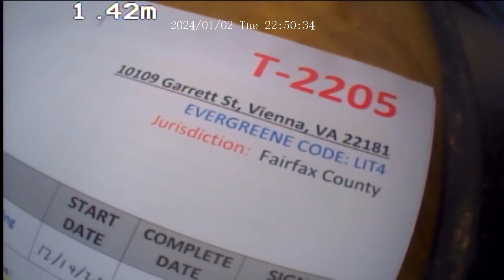10109 Garrett St (T-2205) LIT4 - After